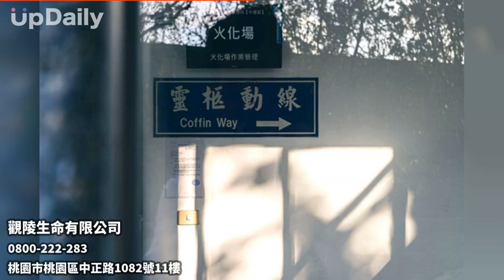觀陵生命有限公司 合法墓園塔位帶勘諮詢 臨終諮詢規劃 各宗教喪禮規劃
合法墓園塔位帶勘諮詢 臨終諮詢規劃 各宗教喪禮規劃 祖墳遷葬祖先牌位遷移 桃園葬儀社 桃園往生事業 桃園後事承辦 桃園佛教葬儀 桃園喪禮承辦 桃園生命禮儀 桃園喪禮佈置 桃園殯葬業 桃園禮儀公司 桃園骨罐工廠直營 桃園進金啟掘擇日塔位
您是否曾經聽過『殯葬業』這名詞在台灣社會早期對於對於老一輩人來說，是非常忌諱談論的,在他們們記憶裡如果聽到家人談論到後事該怎麼處理，就會認為是在駔咒老人家，所以沒人敢在長輩面前詢問及談論此事，結果常常導致真的碰到親人過逝時，在緊急情況下腦中一片空白不知該如何處理，也不知找誰來協助處理親人的身後事，只能任人擺佈甚至有可能多花冤枉錢！

觀陵生命出發點秉持誠信尊重同理心本公司從業人員由上到下皆受過專業訓練，不管在服務上或產品品質管理，都經過精挑細選嚴格把關，因為喪禮無法重新來過！另外還可依照家人的需求來幫親人規劃人生最後一哩路，讓親人的身後事簡單隆重又不失尊嚴，從臨終諮詢開始觀陵生命透過與家人接洽討論親人的狀況及需求，能夠即時提供相關的建議與家人該注意的事項，讓家人能夠安心。